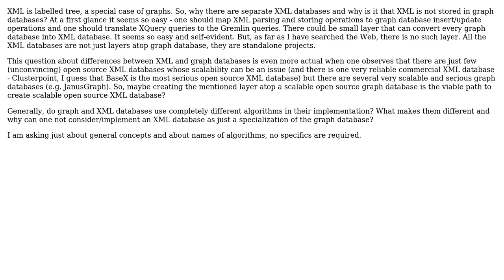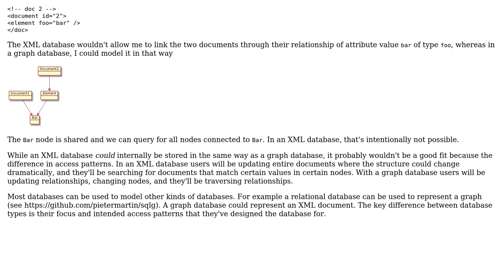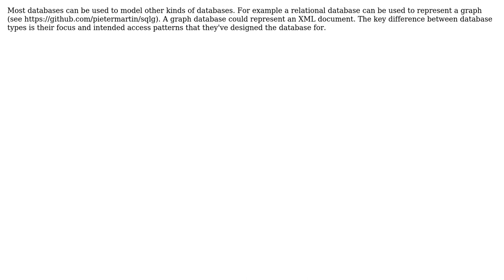In what way is an XML database different from (is not specialization of) a graph database?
Software Engineering: In what way is an XML database different from (is not specialization of) a graph database?

With thanks & praise to God, and with thanks to the many people who have made this project possible! | Content (except music & images) licensed under CC BY-SA | Music | Images & others | With thanks to user TomR user Samuel user Brad S. and the Stack Exchange Network Trademarks are property of their respective owners. You are responsible for your own actions.